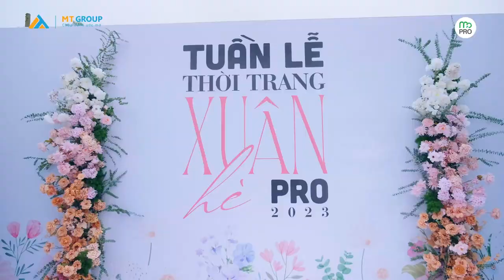TUẦN LỄ THỜI TRANG XUÂN HÈ 2023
Cùng xem Tuần lễ thời trang xuân hè 2023 do MT group tổ chức có gì nhé